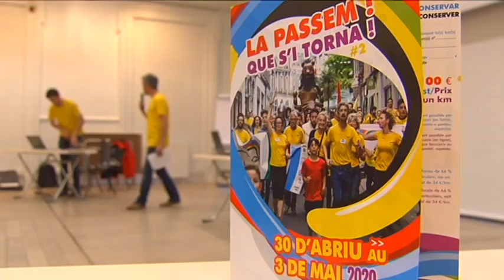La Passem 2020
Erreportaia gaskoieraren aldeko bigarren lasterkaldiaz
Reportage sur la seconde édition de la course relais en faveur de la langue gasconne